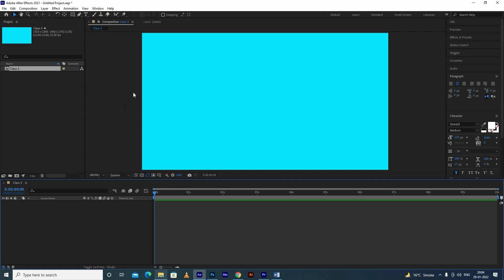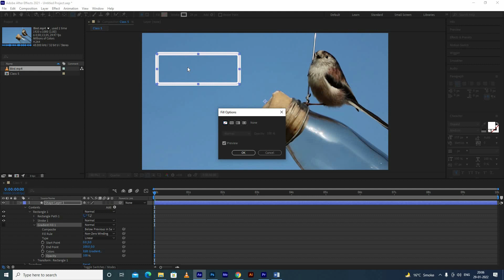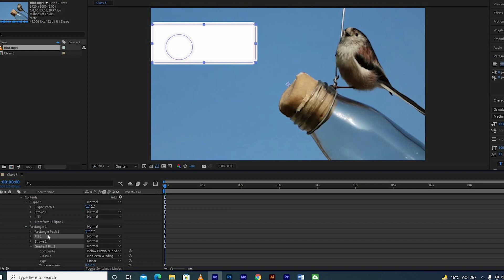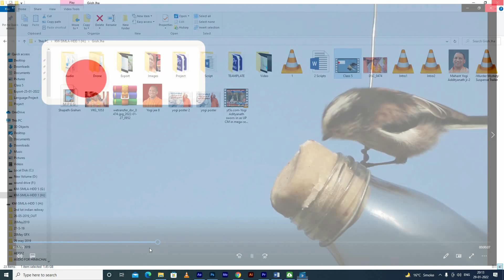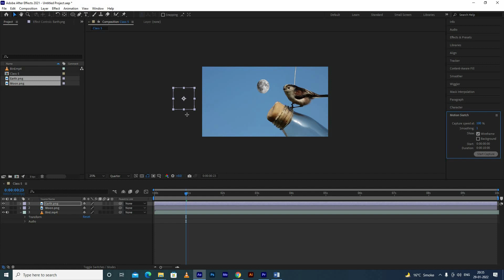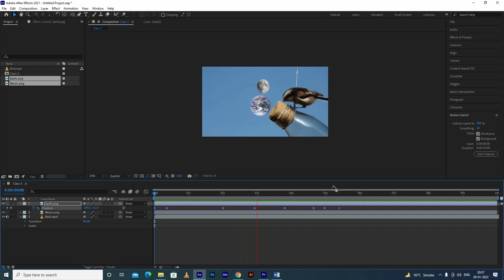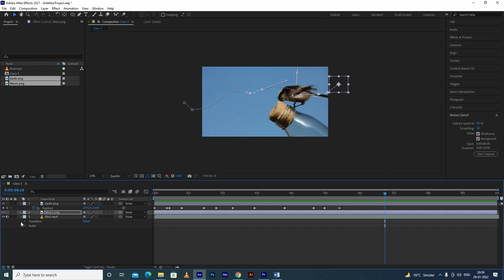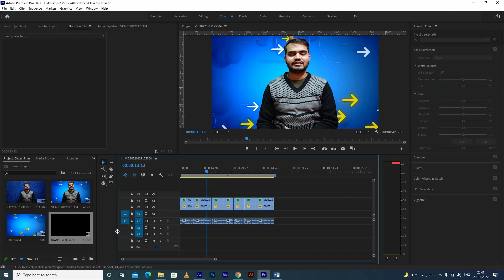Motion Sketch, Clean Shape, Render / Export Video in After Effects - 05 | AE CC-2022| Hindi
Following topics are covered in the video:
1 – After Effects Tutorial in Hindi | After effects Shape Tool or Pen Tool, Basic Shape Tool Concept and Properties.
2 – In this class you will learn Motion Sketch in After Effects. With this technique we can animate objects with the help of mouse movement and it will capture our movements.
3 – In this class you will learn how to Render / Export video file from After Effects you need to install Adobe Media Encoder if you want to export a compressed file.
4 – In this class you will learn how to render a transparent video clip from After Effects which you can use many times in Adobe Premiere or After Effects or any other video software. This video will be with Alpha channel.
    This can by widely used for Lower Thirds or any other animation which you want to overlay on your videos.

Hi if you want to learn After Effects Tutorial in Hindi, You came to the right place.
I Just started a series of After effects Tutorial where we will cover all the basic to advanced After Effects tools.

Guys agar aap deatils after effects tutorial ki talash me hain to ye video aapke liye hi hai, is video series me hum After effects ke sabhi basic to advanced tools ko use karna seekhenge. Is video series ko complete karne ke baad aap kisi bhi trah ka motion graphics animation create kar payenge. Lower third create karna ho ya logo intro, motion tracking karni ho ya chroma key, video masking karni ho ya 3D animation.

Ye Video after effects tutorial series ki pahli video hai, is video me hum after effects ka basic cover karenge. Ye video after effects basics ke liye bhot zaroori ha

► Boya Mic

 after effects for beginners,after effects motion graphics,
 after effects for beginners 2022,
learn after effects,after effects,
 how to use after effects cc,
 after effects basics,
 after effects cc tutorial, motion graphics,
 After Effects Beginner Course in Hindi, ApnaEntertenmentChannel after effects
after effects for beginners 2020,
after effects for beginners,
after effects beginner course in hindi,
after effects in hindi,
after effects basics,after effects motion graphics